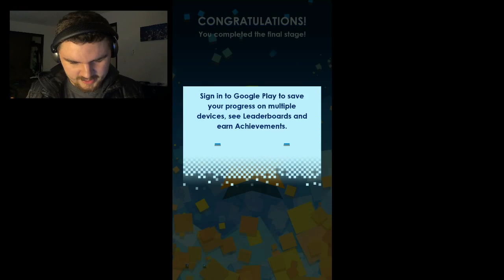PAC MAN ON ANDROID, MOTHER F+CKERS! - Clone Gaming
In this video, one of my clones takes on the free Pacman game on android. Will he gobble all the balls and eat all the ghosts without dying?...Well, how bout you watch the fucking video and find out you, sexy mother fuckers?!

About dead eye studio: Dead eye studio is your source of weekly animations, let's plays, rants, comedy, reactions , music and much more from the creative mind of JD Alturre. LET THE LOLZ BEGIN!